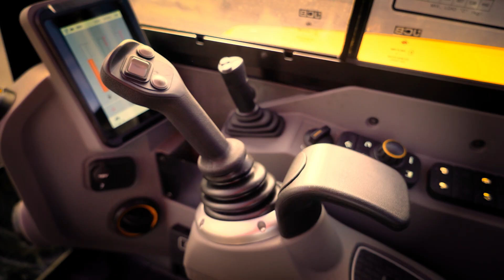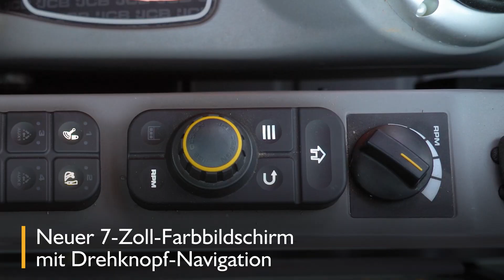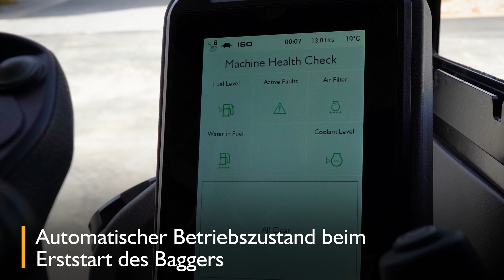JCB MINIBAGGER 50Z-2 / 56Z-2 / 60C-2